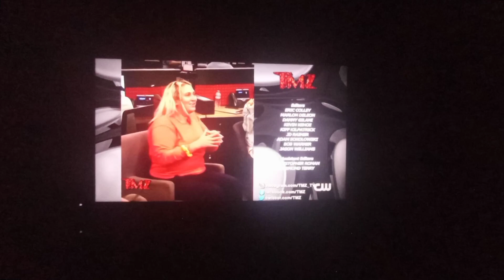Sitting Here Whnter